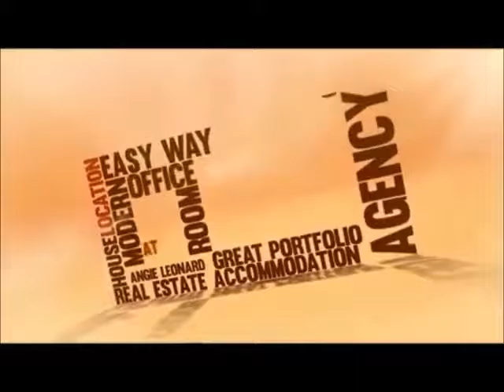Listing Agent Bexar County Texas Listing Agent Bexar County Texas Listing Agent Bexar County TX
Angie Leonard RE/MAX Preferred Realtors

Being born and raised in San Antonio, and raising a family here myself, I am very well connected with the community and have a deep-rooted love for the area. Faith and family drive my passion, and with over 25 years experience as a Realtor in San Antonio, through the years I've watched many changes in the world of real estate. I know how to accomplish today's task. As a Certified Residential Specialist I've helped many families enjoy living in San Antonio. I would appreciate the chance to earn your business.

I've been awarded the designations of Accredited Buyers Representative and Senior Real Estate specialist. So whether you're looking to buy your first home for your growing family, or looking to sell the family home and down-size to something for the next stage in life, I'd love to give you the best service so that you can love the city of San Antonio as much as I do.

1846 N. Loop 1604 W Suite 205, San Antonio, TX 78248